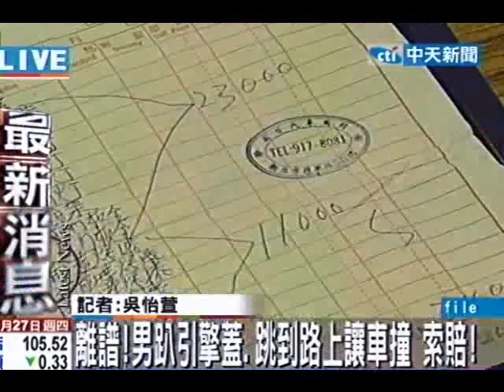製造11次假車禍詐9萬 男子遭判5年半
中天新聞》開車上路小心遇到假車禍真詐財，43歲的周姓男子專扮「車禍蟑螂」在北台灣詐財，還曾經用毒蛇恐嚇，光在台北市就製造11件假車禍，台北地院26日依詐欺罪重判5年半，全案可上訴。